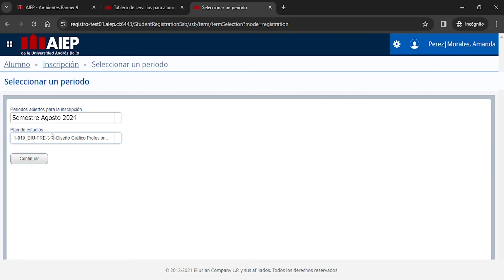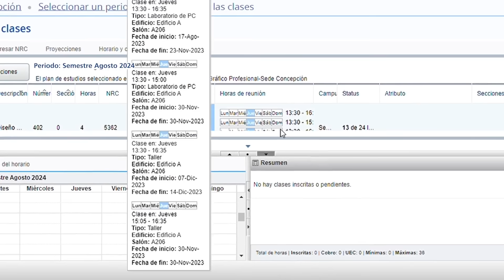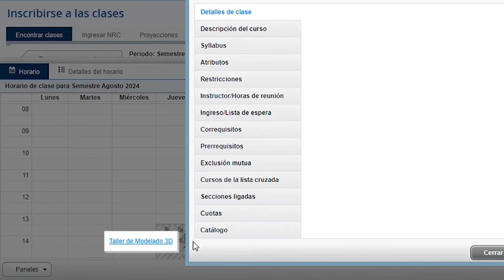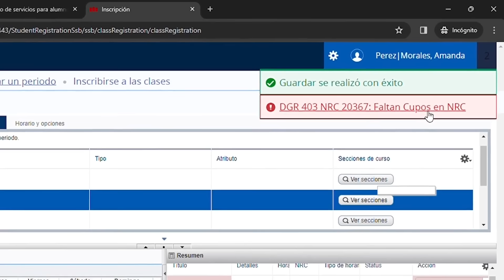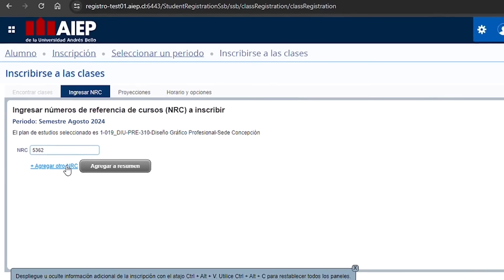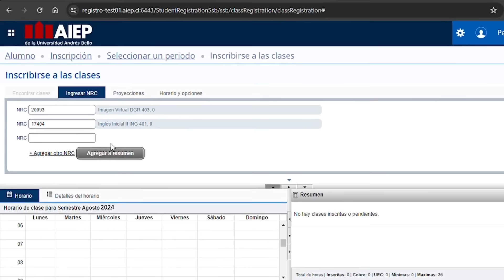Descubre cómo puedes tomar tus módulos